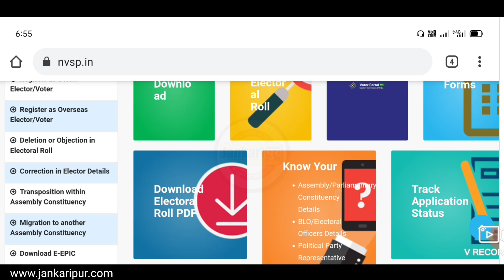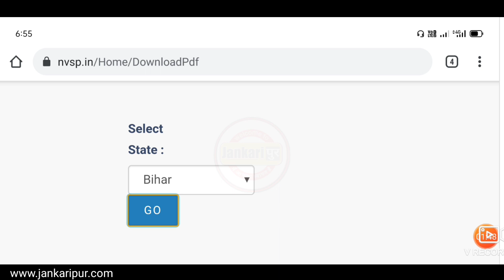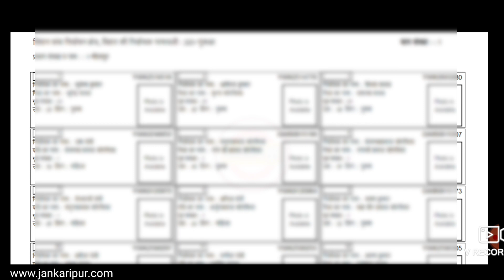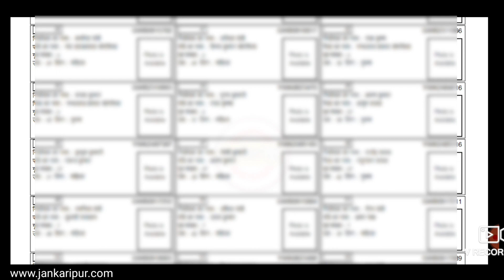Voter list download 2022 | How to download voter list 2022 | voter list kaise download kare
voter list kaise check karen,
download electrol roll PDF,
nvsp portal
voter list me apna nam kaise dekhe,
वोटर लिस्ट कैसे निकाले 2022,
Voter list kaise nikale 2022,
voter list kaise download kare 2022,
How to download new voter list pdf,
how to ch check Name in voter list,
up voter list kaise download kare,
utter Pradesh voter list download,
new voter list 2022 download pdf,
matdata Suchi 2022,
matdata Suchi kaise nikale 2022,
up matdata Suchi download,
up New voter list 2022 download PDF,
voter list pdf me kaise download kare,
jankaripur,